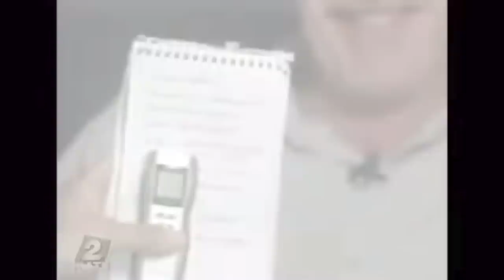WARD WEAVER | MISSING OREGON GIRLS | CRUE TRIME | BETTER OFF RED | (OR)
In 2001, Ward Weaver III nearly got away with murder. Check out today's video to see how his own deviance ultimately got him caught!

Motion graphics by Tag Giesleman